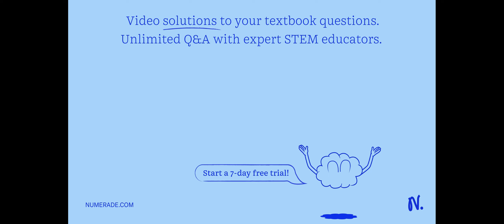Which organ of the digestive system allows for the absorption of MOST (80